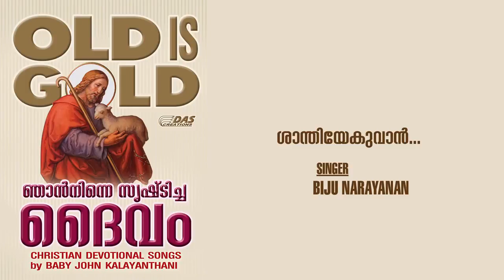Santhiyekuvan | Sung by Biju Narayanan | Njan Ninne Srishticha Daivam | HD Song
Album : Njan Ninne Srishticha Daivam
Lyrics : Fr.James Kakkuzhy
Singer : Biju Narayanan
Banner : Das Creations